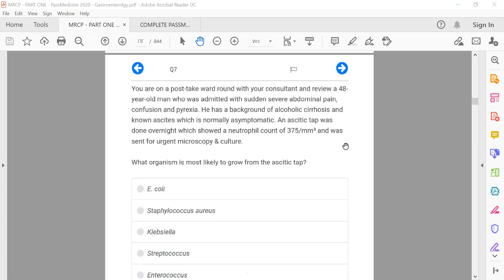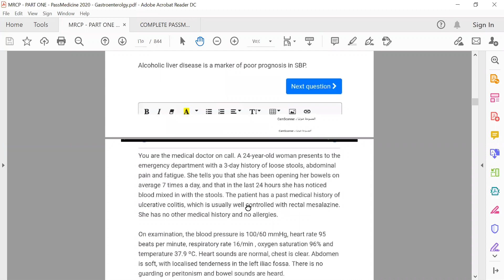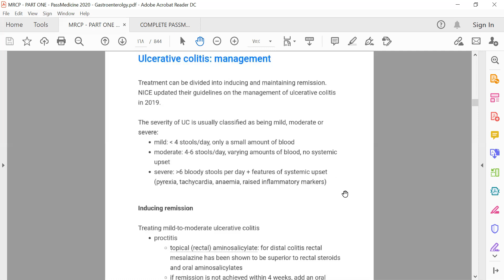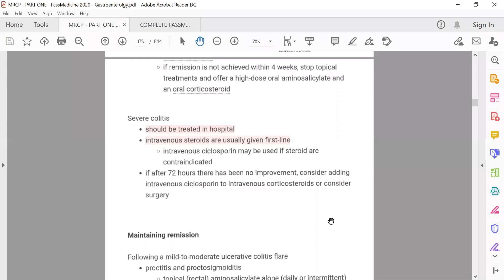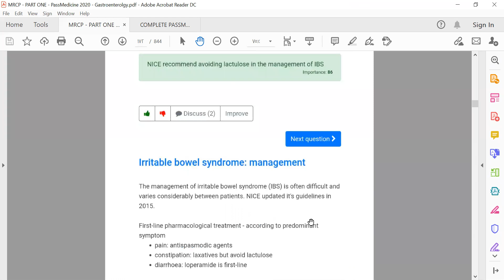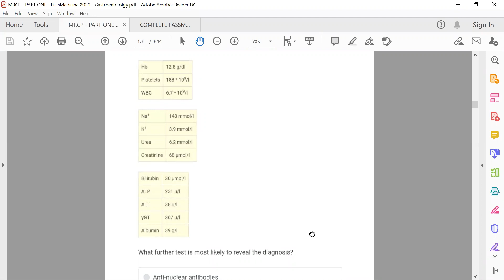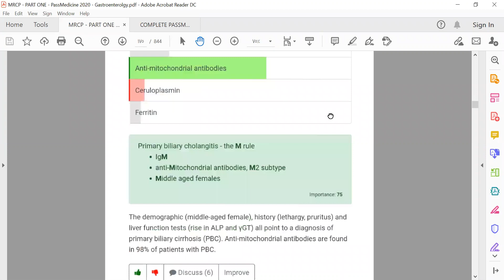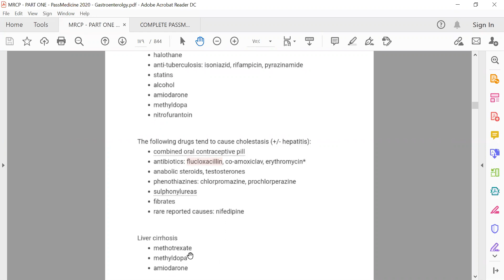MRCP - PART ONE#PASSMEDICINE 2020 GIT 12